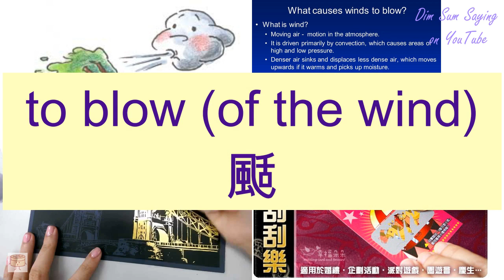"TO BLOW (OF THE WIND)" in Cantonese (颳) - Flashcard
[gwaat3] "TO BLOW (OF THE WIND)" in Cantonese (颳) - Flashcard. Additional information about the word: to blow (of the wind).